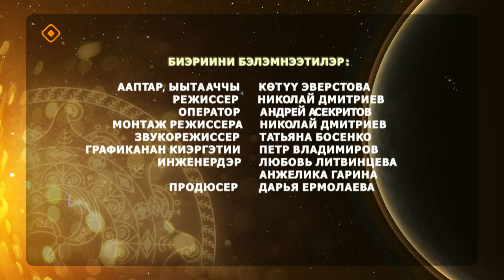«Күн дэлэйэ»: Төрүт ас салҕанарыгар үлэһиттэринэн бэлэмнээхпит дуо? (26.11.23)